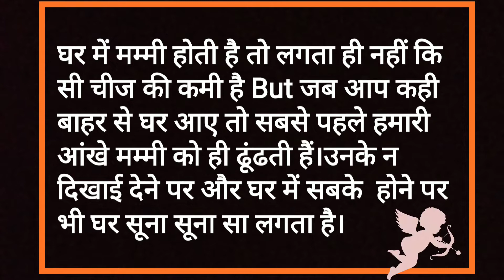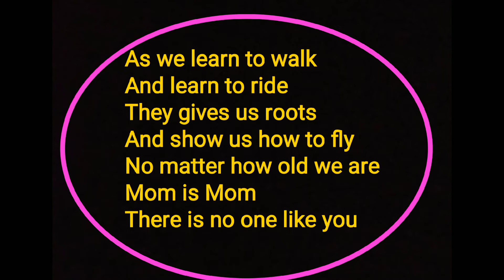Mother's day special ।। mother's love ।।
love mother's love# special day #
@official ManiRa
ManiRa vlogs
life style of ManiRa
Vlog video
Vlogging music
Vlogging setup
Riding vlogs
Riding status
Scooty riding
Scooty riding tips for beginners
Scooty riding girls
Unboxing of ac
Unboxing of fridge
Unboxing of washing machine
Unboxing of mobile
Unboxing of tripod
Unboxing of earphone
Unboxing of gifts
Birthday gifts
Birthday celebration
Birthday celebration of husband ideas
Room decoration
Birthday ideas
Travel vlogs
Traveling life
Together forever
Love life
Office life
Balancing of life between office and family
Job love family struggle
Aim dreams
Fun Masti enjoy
Video editing
Cenematic shot
Trips travel music
Blue world park
Udaipur trip
Travel vlog
Train Travel Vlog
Train Travel
Village vlogger
Village cute couple
Village food
Puri sabji
Village food
Couple vlogger
Couple video
New vlog video
Vlog video
Vlog Indian Couple
Daily Vlog video Daily vlogger
Daily vlogs India
Daily vlogs
Daily vlog channel Life of a daily vlogger
Hindi vlogs
Hindi vlogs
Indian village
Village cooking